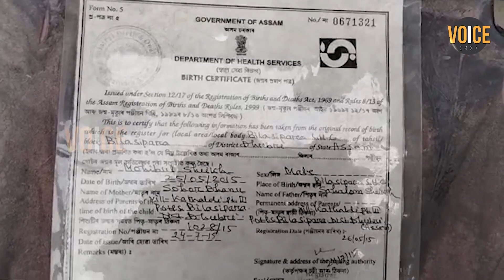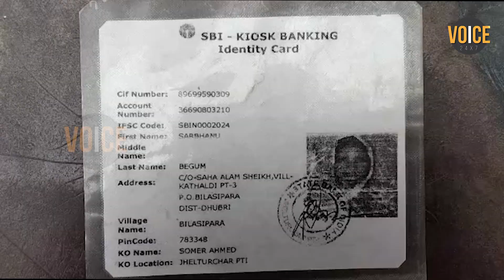চিকিৎসাৰ অভাৱত মৃত্যুৰে যুঁজিছে বিলাসীপাৰাৰ ৮ বছৰীয়া মহিবুল